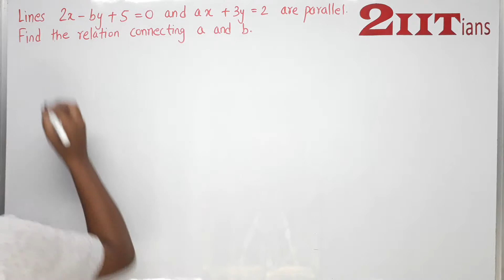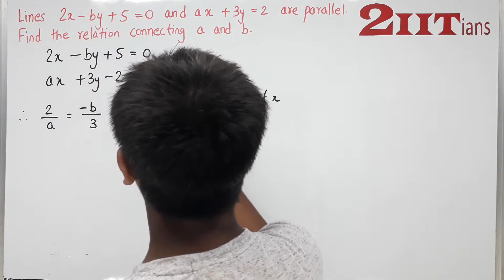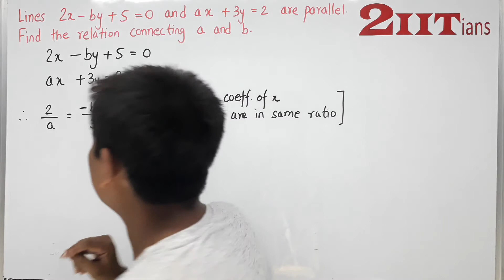Equation of a Straight line Exercise 12.2 Q 3 Class X ICSE | Lines 2x – by + 5 = 0 and ax + 3y = 2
Lines 2x – by + 5 = 0 and ax + 3y = 2 are parallel. Find the relation connecting a and b.